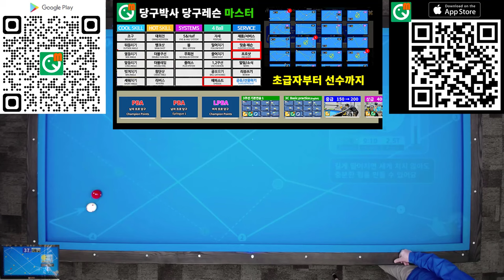초클루선수 PBA 챔피언포인트 뒤돌리기 대회전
초클루선수의 PBA 챔피언포인트 뒤돌리기 대회전을 당구박사 프로샷에 수록했습니다.

당구박사앱 ▷ 프로샷 ▷ PBA챔피언포인트에 수록되어 있습니다.